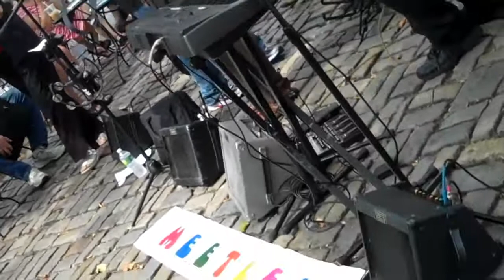THE MEETLES • Twist & Shout • Richard Tucker Park • 8/22/12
The Meetles are...

Eric - drums/percussion
Naomi - bass/drums
Barry - lead guitar/harmonica
Rob - guitar/vocals
Maggie - guitar/vocals/harmonica
Rob - guitar/keyboards/vocals